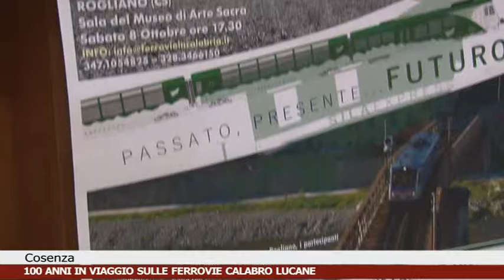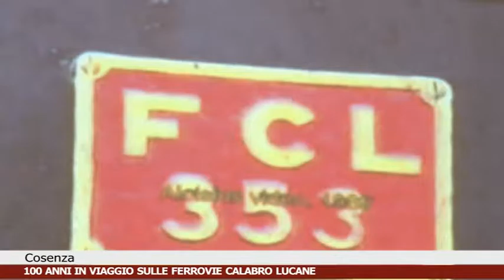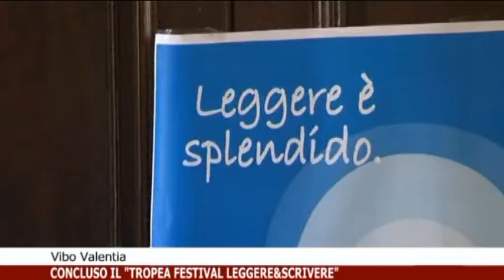3 blocco Calabria News 24 ore 18.00 del 10/10/2016